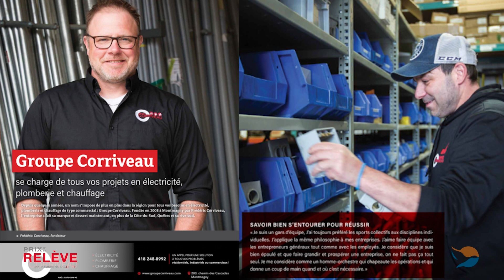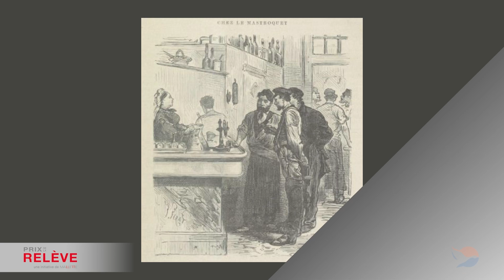Bloc FINAL Futurs ENTREPRENEURS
Voici les futurs entrepreneurs finalistes à la 12e édition des Prix de la Relève Mallette.